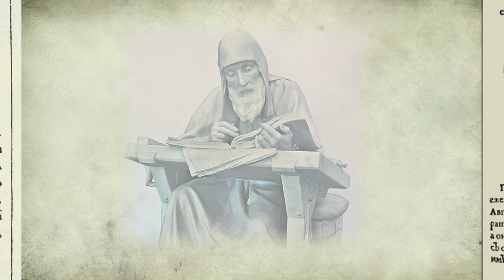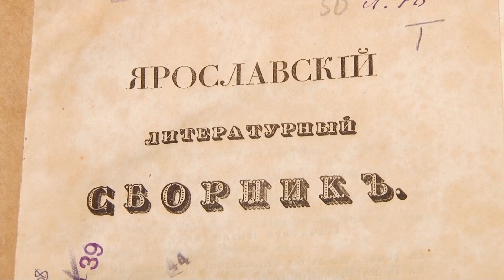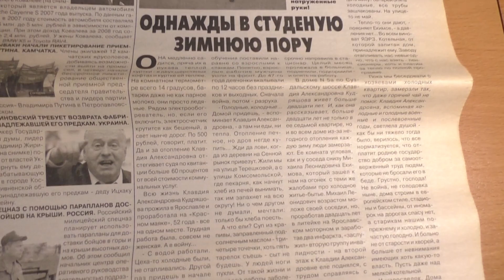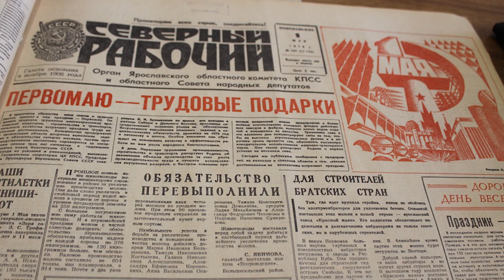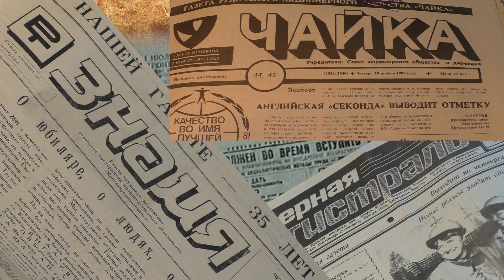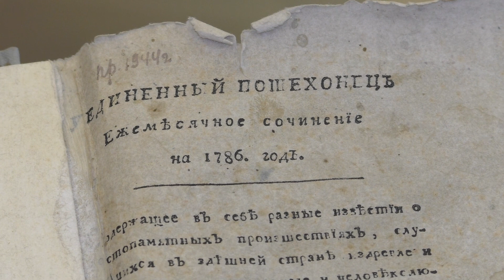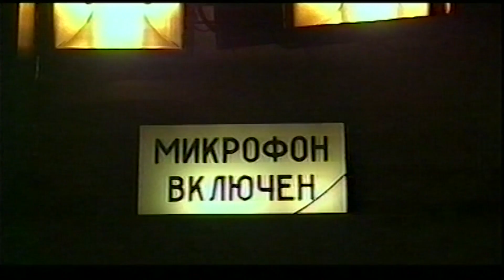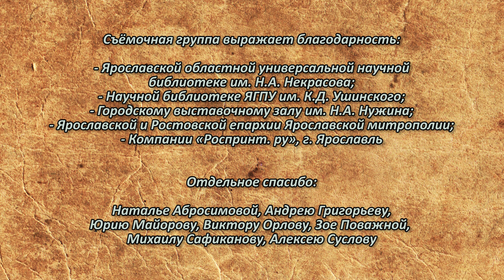Ярославская журналистика: история перемен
Фильм рассказывает о зарождении и о 230-летнем пути становления краевой журналистики и издательского дела.

Авторы сценария: Ирина Пухтий, Александр Кудряшев
Режиссер - Александр Кудряшев
Компьютерная графика, монтаж, звук - Денис Челноков
Операторы: Денис Челноков, Анна Бурова, Мария Матвеева

Ярославль, 2018